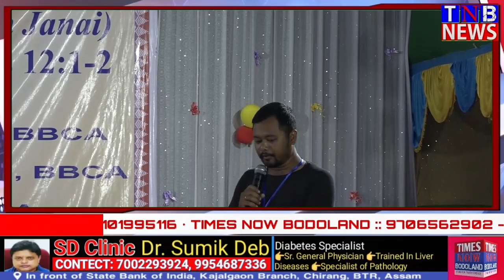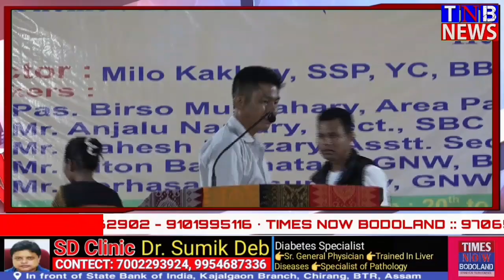Thaikajhora Area CYDP_ 22 Oct 2023 Evening Service Program